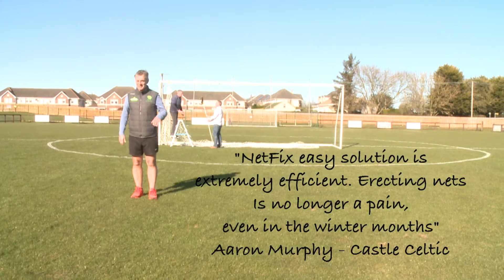Net Fix Advert 3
Net Fix Ireland are an Irish based company that supply goal mouth products to both the GAA and Soccer associations. This video is a short promo for one of their main products, the Net Fix Receiver and Toggle.